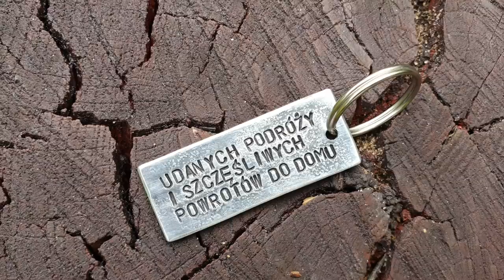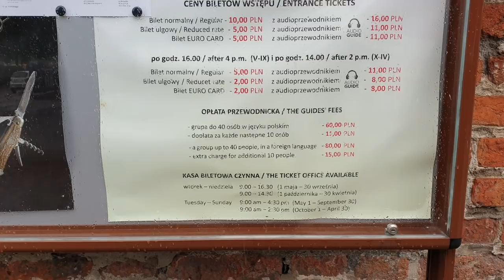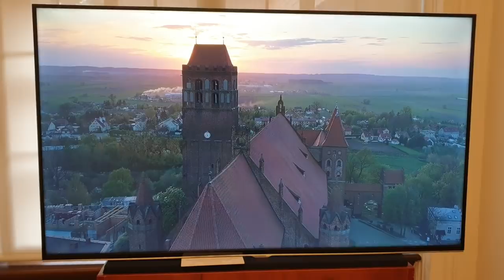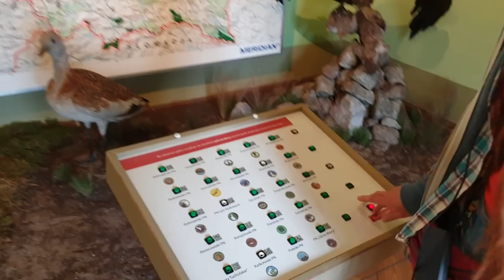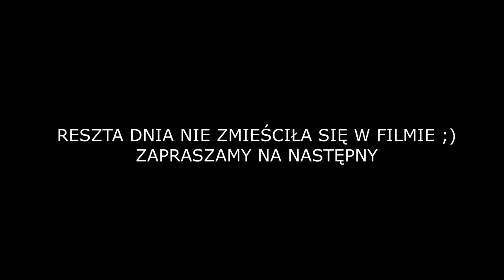TAK KOŃCZĄ MOI KOCHANKOWIE vlog 81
MÓJ INSTAGRAM: Madzia_boho_hoho

MARKA INSTAGRAM: markus.w.photographer

MÓJ INSTAGRAM: Madzia_boho_hoho

MARKA INSTAGRAM: markus.w.photographer

ZOBACZ CO ZMIENILIŚMY W KAMPERZE (cała playlista)

INTERESUJĄ WAS FAJNE MIEJSCÓWKI NA POSTÓJ - ODWIEDŹCIE GRUPĘ BIWAKOWĄ :) POLECAMY :)